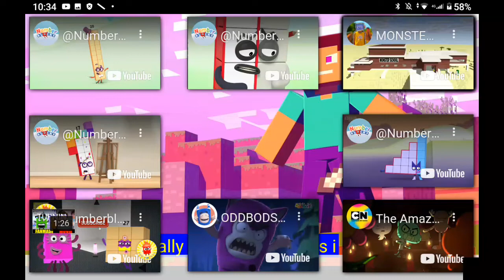Video Youtube challenge - please subscribe